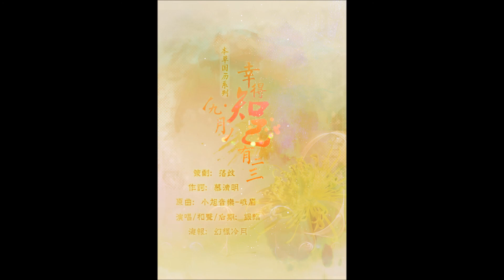【銀臨】幸得知己有二三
「酒香盈深巷，再不求他人傳；
                              只為知己相約來，盡酣。」

【本草國曆·九月菊序】

《幸得知己有二三》

策劃：落岐
選曲：小旭音樂-峨眉
作詞：慕清明
演唱/和聲/後期：銀臨
海報：幻楓冷月

最初未嘗世冷暖
遣詞琢句描悲歡
紙上浮華換一句稱讚
竟是徒擾心亂

年少意氣漸消散
簷下風鈴似呢喃
鄙薄輕慢都已經習慣
唯以沉默求心安

庭院又是紅葉染 又惹秋霜寒
年年歲歲對此意闌珊
杯中酒飲盡 卻無由得蓄滿
知己之人在遠山

不願垂眉容顏諂 敷衍作笑談
兜兜轉轉攜影對孤單

（music）

踽踽行去步蹣跚
遙望孤雁向天南
香紅厭棄梳妝也覺懶
落筆難免空泛

偶有興致舊物覽
箱底詩箋覓一半
褪色牡丹回憶中斑斕
共聽簾外雨潺潺

良宵支窗迎月滿 鬢髮似霜簪
執念未解如何因緣參
人皆羨才情 可才情如波瀾
嘲我妄將瞬息挽

門前滿目是蕭然 向誰噓寒暖
芸芸皆困于紅塵三萬
往來行路者 亦各自無相關
幸得知己可牽念 慢慢

知己之人在遠山

只為知己相約來 盡歡

-【終】-